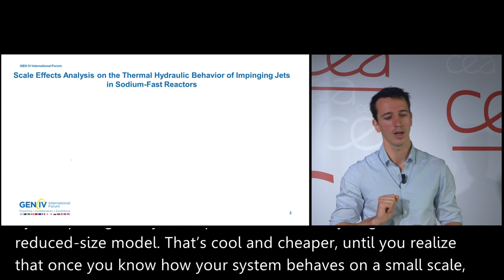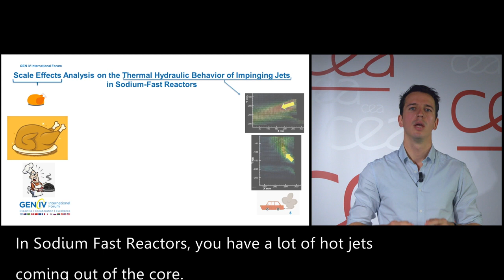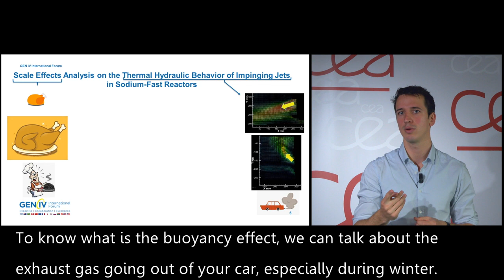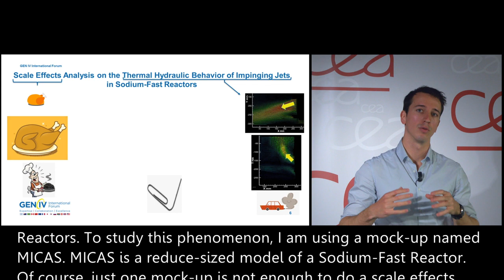Benjamin Jourdy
Pitch Your Generation IV Research Competition 2021. Vote by clicking 'Like'!

Title: "Scale effects analysis on the thermal hydraulic behaviour of impinging jets in Sodium Fast Reactors"